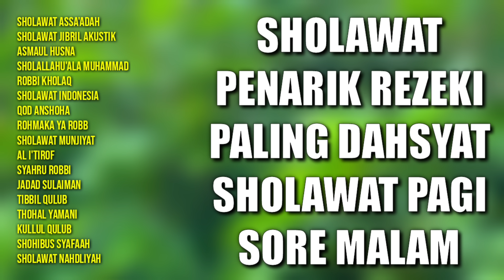Sholawat Penarik Rezeki Paling Dahsyat | Sholawat Pagi Sore Malam | Sholawat Jibril, Asmaul Husna